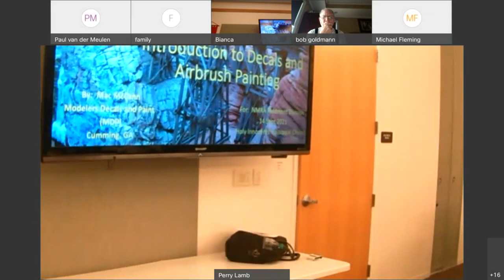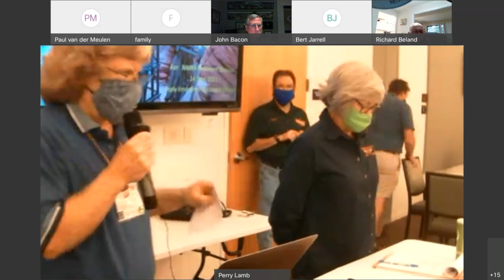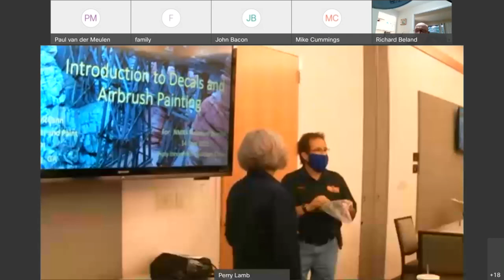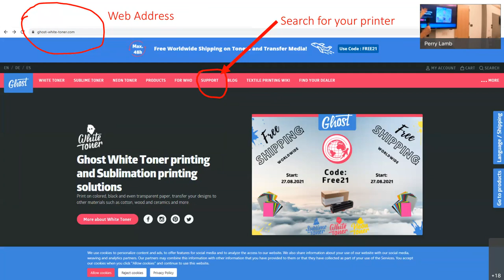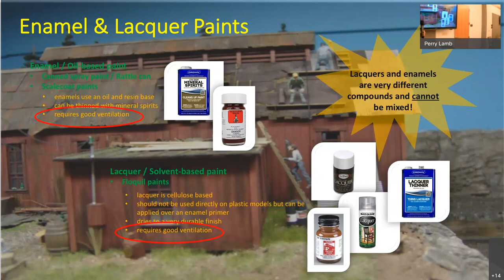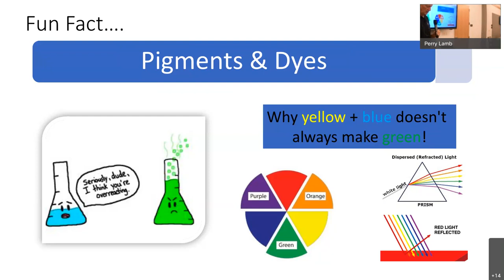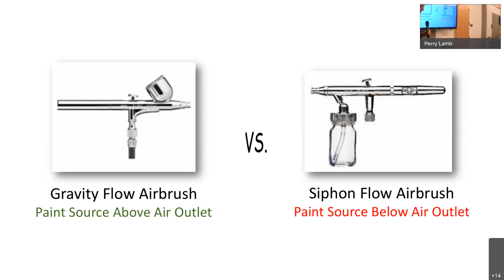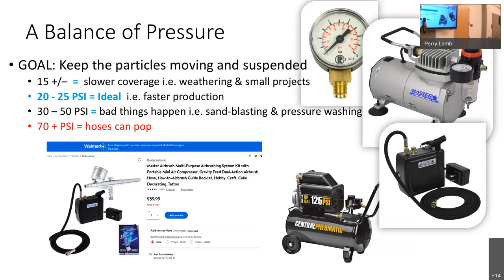September 2021 Monthly Meeting and Clinic Clinician Mac MaCann decals, paints and lettering